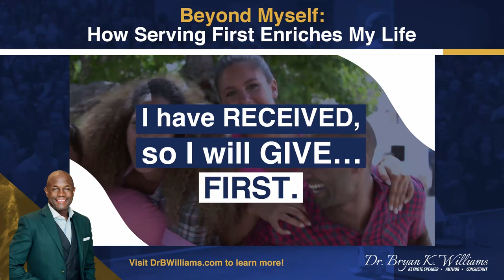Beyond Myself: How Serving First Enriches My Life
Ever wondered about life's greatest gifts? 🎁

The air we breathe, the sunshine on our skin, the beating of our hearts - none of these are our doing. They're beautiful, unasked-for presents that we receive every day. 🌞 This is our shared human experience.

As we revel in the miracle of life, let's remember to give as generously as we've received. Live fully, give freely. 🌟

Are you ready to embrace and share life's beautiful gifts? Let's hear your thoughts! ❤️